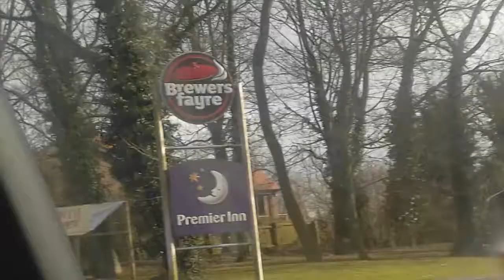Hull Premier Inn video